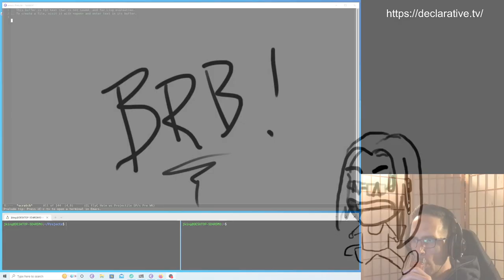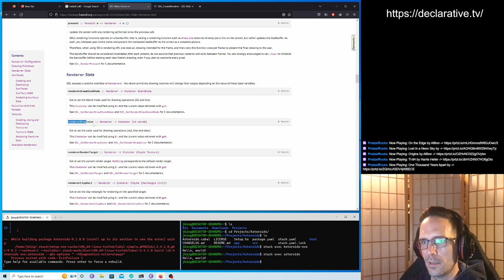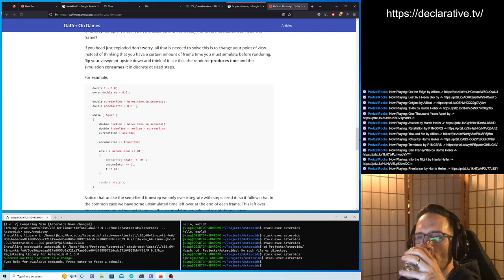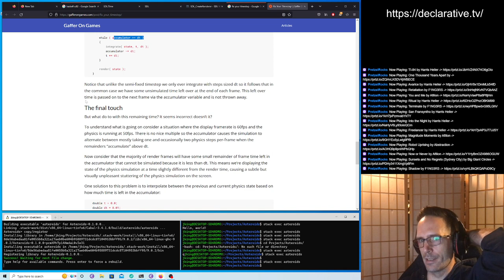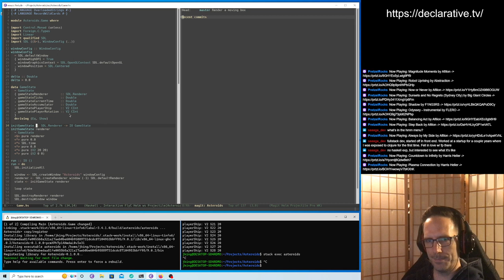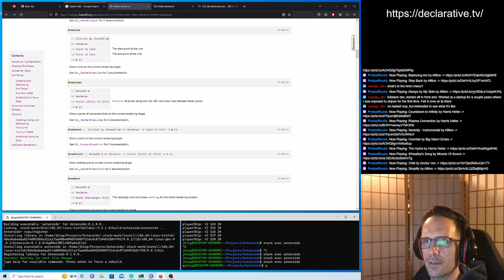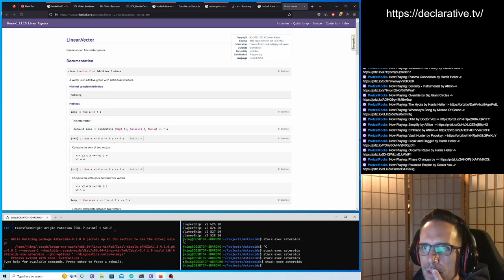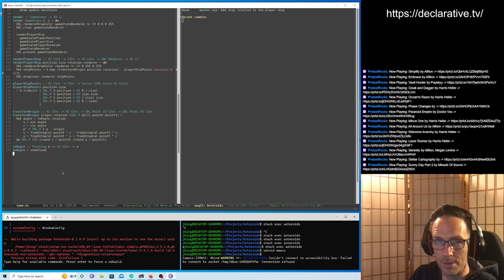Let's Make Asteroids in Haskell! Day 1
Is Haskell decent for gamedev? Let's find out. We setup a basic game loop that gives us a stable fixed-time step loop, start drawing some boxes and lines.